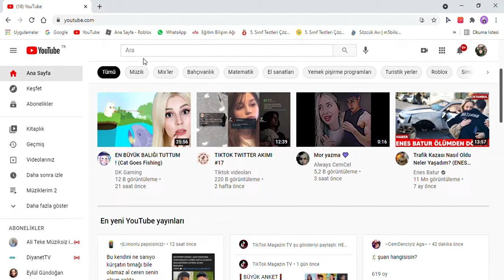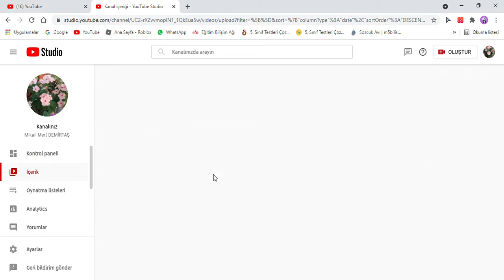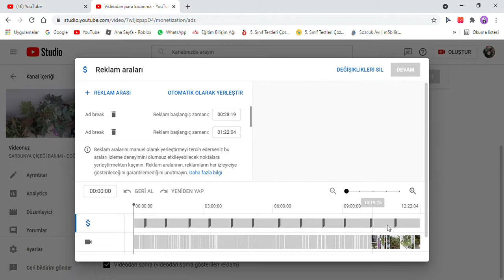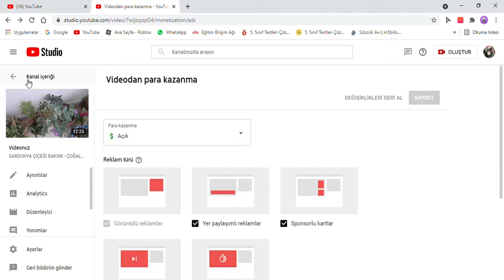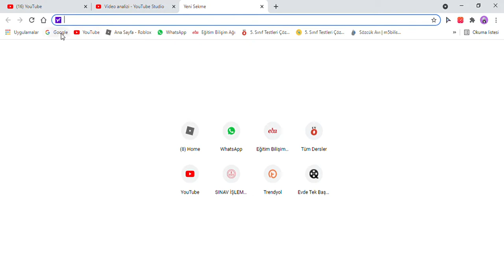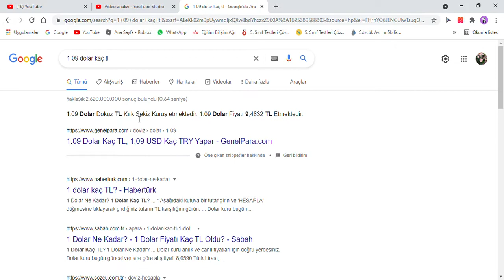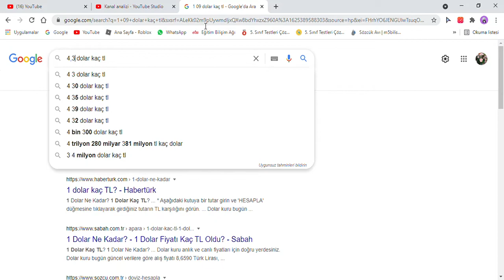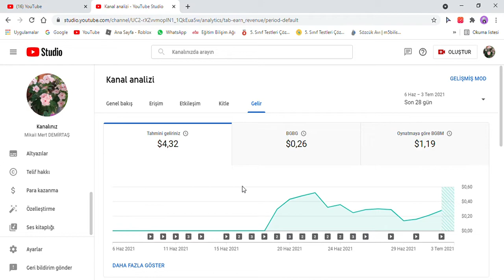20000 GÖRÜNTÜLENMEYE VE KANALIM AÇILDIĞINDAN BERİ NE KADAR KAZANDIM? Fazla Kazanmak İçin Taktikler!